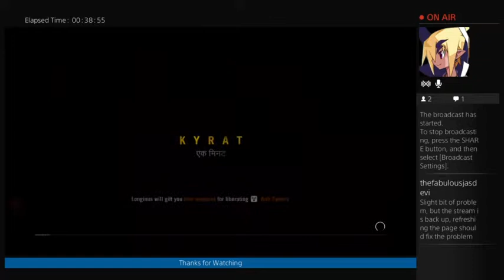Far Cry 4: Cry Even Farther - Episode 23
It disconnected at the end during the Outpost Master. Instead of then bringing it back up for that last part, I just went ahead and finished it. Between this session(s) and the next, I'll be gathering all the collectibles (or most of them) I missed while playing liv, as well as probably hunting a few animals for crafting skins and/or selling for money to buy more guns and stuff.